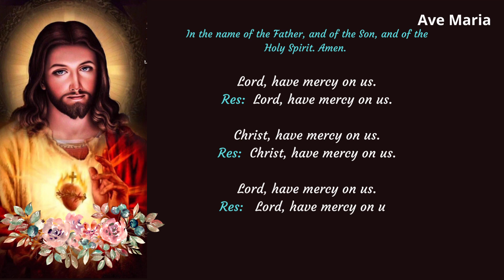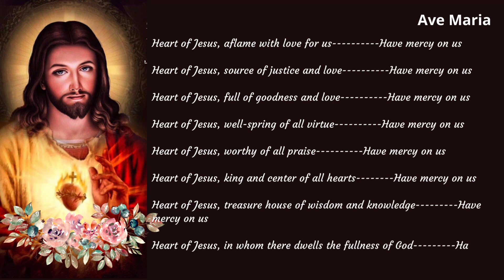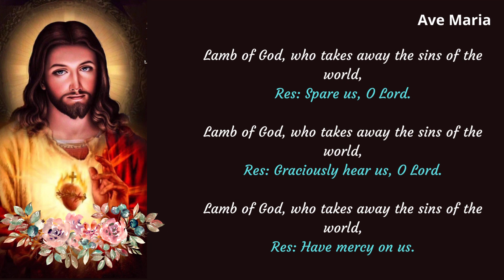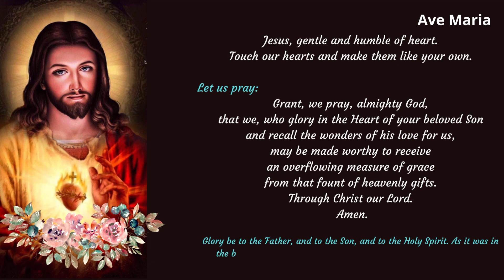Litany To The Sacred Heart of Jesus